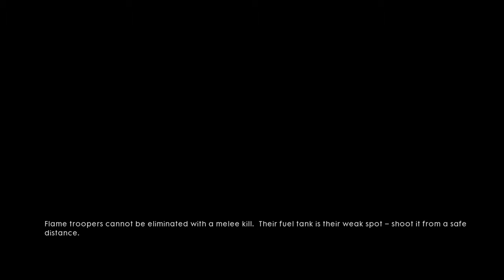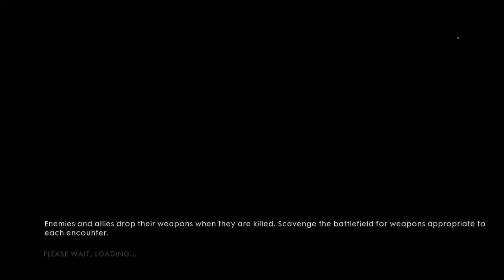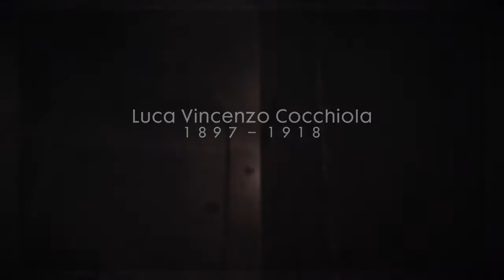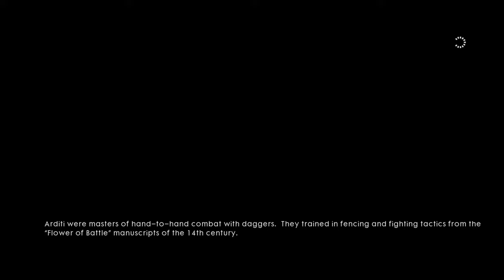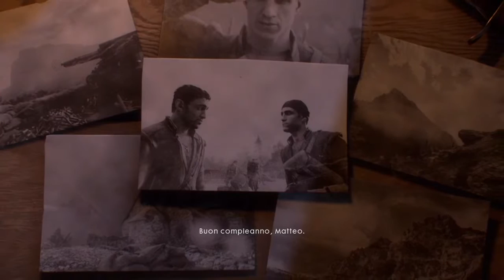Battlefield 1 campaign play through part 5